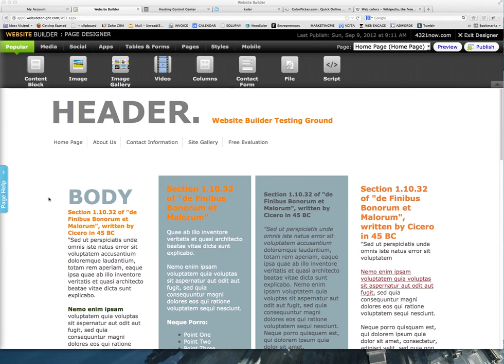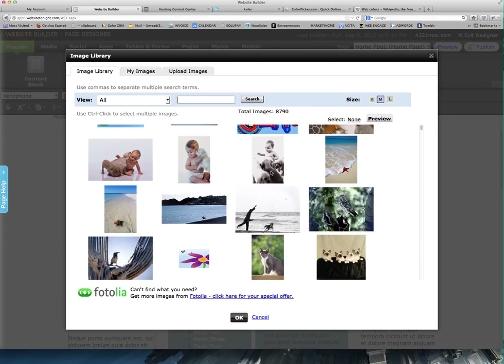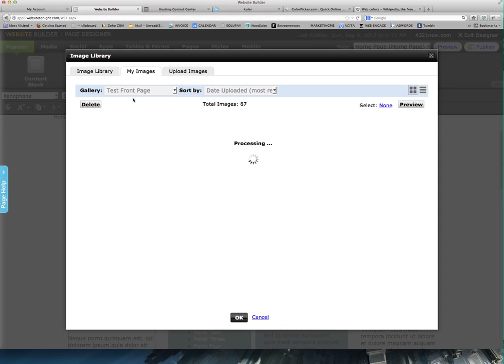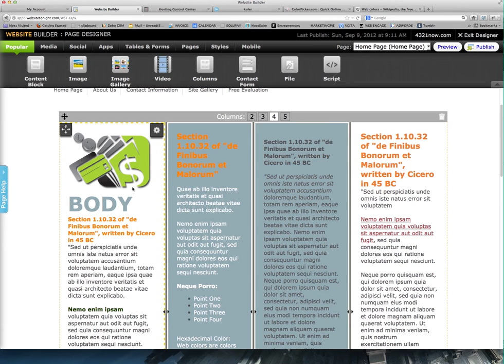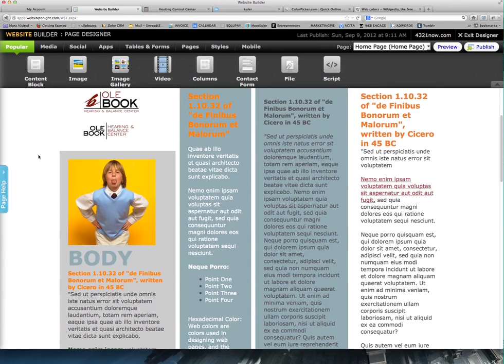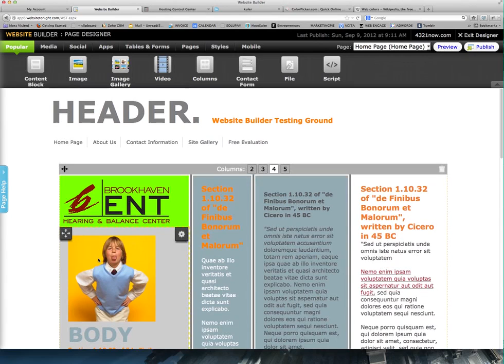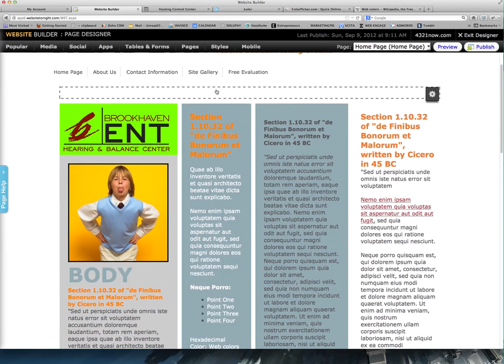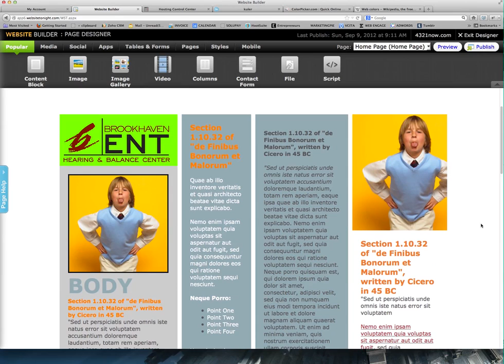Working with Graphics in Website Builder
This is an overview of how to setup galleries for organizing your graphics, placing graphics in content blocks, and an overview of some of the tools for graphics